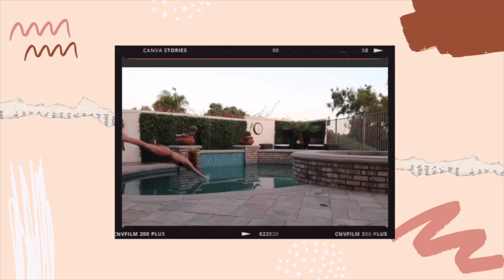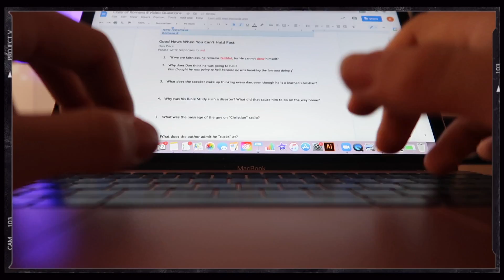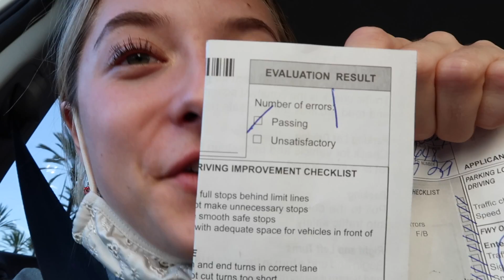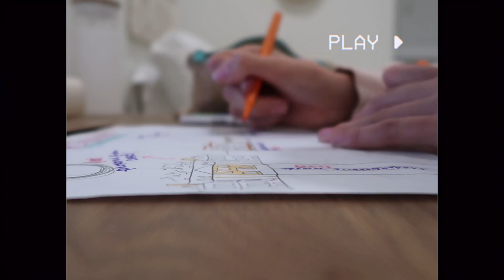FINALLY getting my license & driving alone for the first time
❊ FAQ:
how old are you? 16 (sophomore)